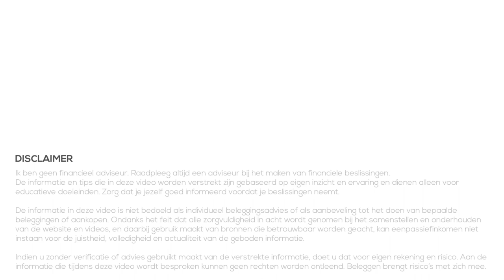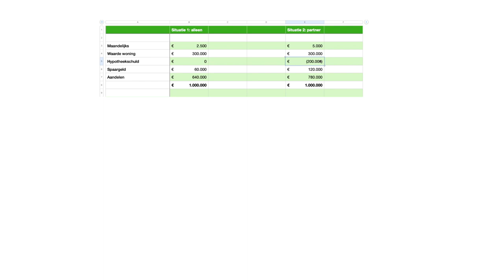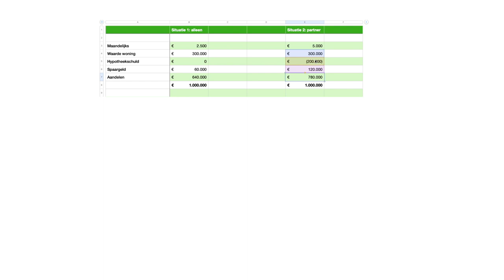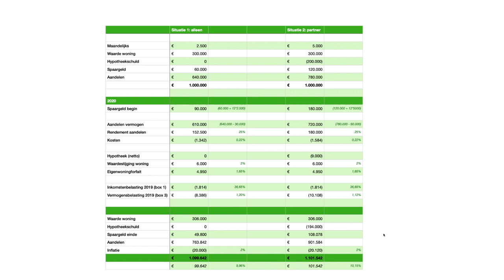Miljonair: Leven van 1 miljoen euro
In de nieuwe serie Miljonair wil ik in verschillende video's gaan kijken wat je moet doen om miljonair te worden en wat je vervolgens met die miljoen euro kunt doen/bereiken.

In de video van vandaag kijken we naar hoe je financien eruit zien als je een normaal leven leid terwijl je een miljoen euro aan vermogen hebt. Hoe zien je inkomsten, uitgaven en belastingen eruit en welk effect heeft dit op je vermogen gedurende het jaar?